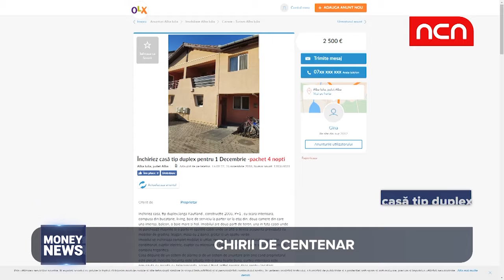Money news - Chirii Alba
Cum vor locuitorii din Alba-Iulia sa se imbogateasca, de Centenar, de pe spatele turistilor. Cu cat se inchiriaza un apartament in centrul orasului Unirii